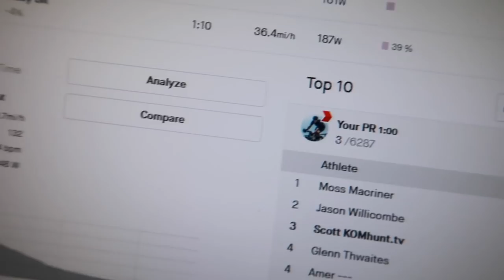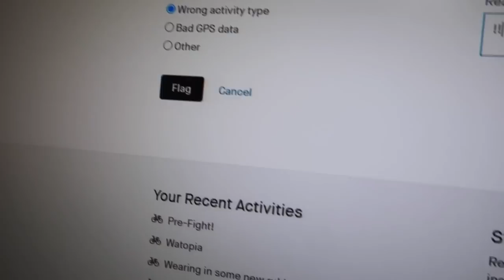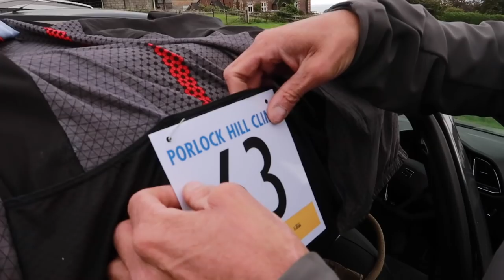The BEST HILL CLIMB Cycling Event! PORLOCK TOLL ROAD HILL CLIMB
The big day has arrived... It's time for the Porlock Hill Climb and all the gang is here. Can Bullet Bale beat British Hill Climbing Champion & YouTube star @edlaverack ? Will Phill Lovett from @BikeRacingWithoutMercy get his cleat covers on before he has to take them off again for his Strava PR attempt of The Porlock Toll Road? Can Big J get a PR? It's a 4.2-mile climb av 5% gradient alpine-style climb. I'm the first rider off the start ramp so will I be the first to finish? Will the course record be in danger with the British Champ chomping at the bit? Will Ed remember to go past the finish line and pick up the Strava segment KOM? Thank you to Minehead CC and all the volunteers for making the event happen in a safe way for all. Welcome to the small town of Minehead, where you'll find me cycling with my pals and taking down KOMs (King of the Mountain) Segments on Strava!

Chapters
0:00 Previously on...
0:40 Warm-up KOM
1:10 Papped!
2:30 It's Ed Laverack from Zwift!
4:27 How to start a Hill Climb
6:03 I want my mummy!
7:08 Pop a wheelie
9:36 Reliving Hairpin 1
10:28 It's DWB
11:26 It's Bullet Bale
14:02 Ed Laverack & Phill Lovett are back!
17:00 Well done Big J
18:34 Dirty Little MTB'r
18:54 Team AEROCOACH
19:44 Paul "Piglet" Hamblett
20:16 Bow to King Ed Laverack!
22:02 Phill Lovett wants to ride it again!
23:55 What's Next!?
Use my link and you will support me without costing you a penny!